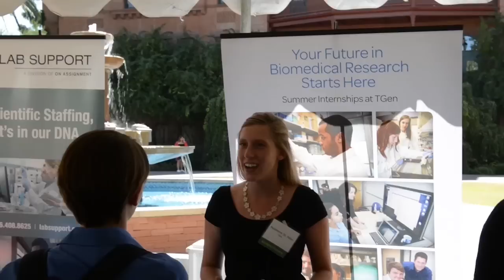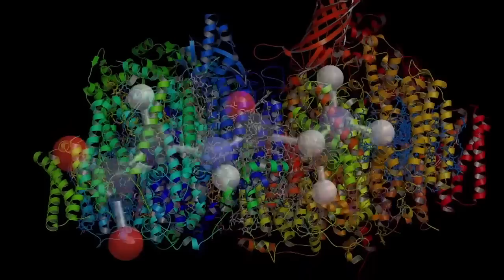Undergraduate programs in Chemistry and Biochemistry at ASU in the School of Molecular Sciences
Professor Anne Jones, Associate Director of the School of Molecular Sciences at Arizona State University, describes undergraduate BS and BA degree programs in chemistry and biochemistry at ASU.